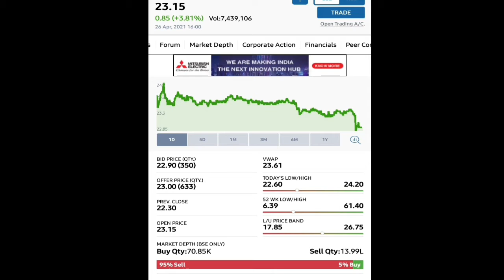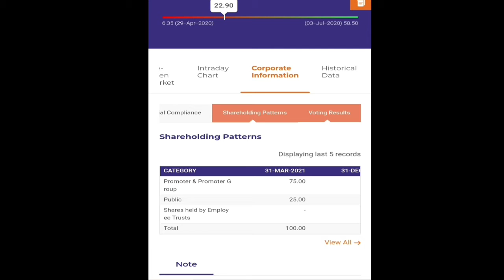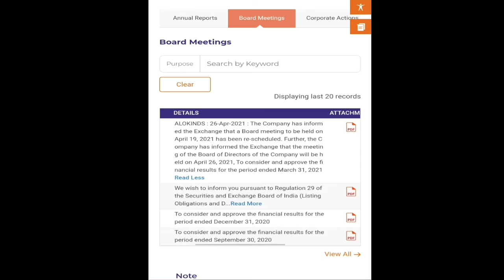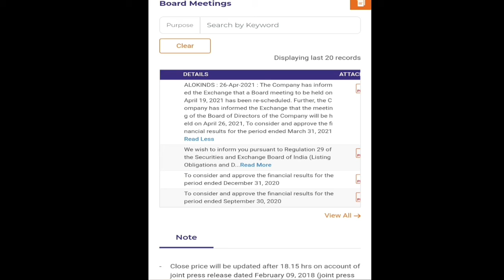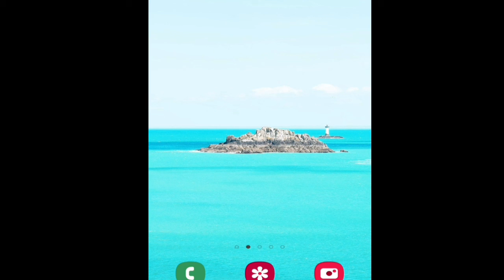Alok Industries Ltd | क्या हुआ Q4 Result का ?|| Latest updates....